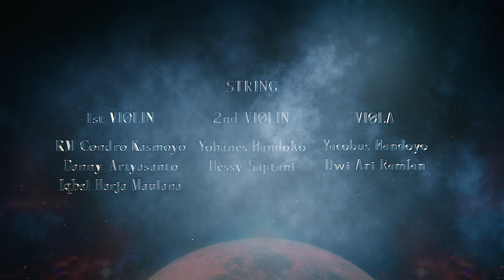KEVINA MAIZA PANIGORO - LULLABY FOR A PRINCESS (COVER)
Performed by Kevina Maiza Panigoro @maizakevina

Producer : Kemal Panigoro @kemal.panigoro
Music Director : Tohpati @tohpati
Vocal Director : Yandi Gunawan @yandibram
Mixing : @studionyaekos
Mastering : @bennythosiahaan
Digital Music Distributor : @Nextart.id

Choir :
Alin Pontoh
Nobel
Yandi Gunawan
Humizar Susanti Tampubolon
Roland Rogers

1st Violin :
RM Condro Kasmoyo
Danny Artyasanto
Iqbal Harja Maulana

2nd Violin :
Yohanes Handoko
Dessy Saptani

Viola :
Yacobus Handoyo
Dwi Ari Ramlan

Cello :
Angga Pratala
Putri Juree

Contrabas : Ari Muladi

Dress by Yossi Warsono
Makeup : @juliasnababanmua
Hairdo : @beautybycet @shafadillah

Dancer : Aisha Anjani Panigoro @aannnja

SPECIAL THANKS TO :
Viana Ratna Sari @vianakml_p
Dea Saskia Putri @deaskiaptr
Sabila Marsya Panigoro @sasha_panigoro
Pradipta Arya Panigoro @arya_panigoro
SOEHANNA HALL @soehannahall